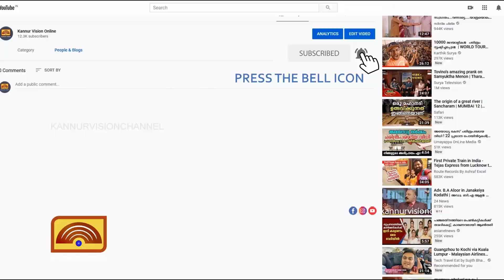തളിപ്പറമ്പിൽ വിദ്യാലയത്തിന്റെ വികസനത്തിനായി നാടൊരുമിച്ചു